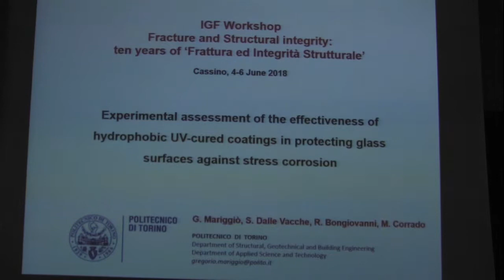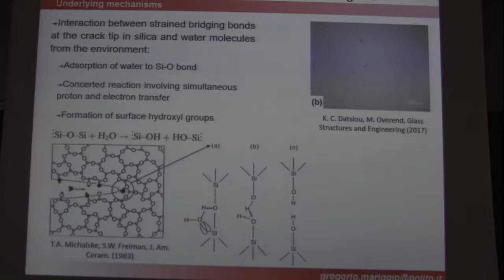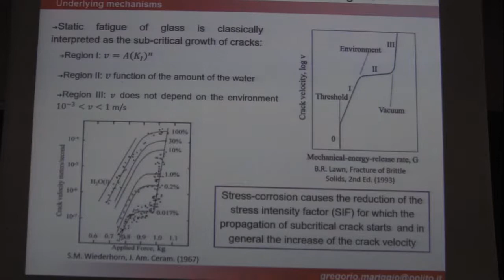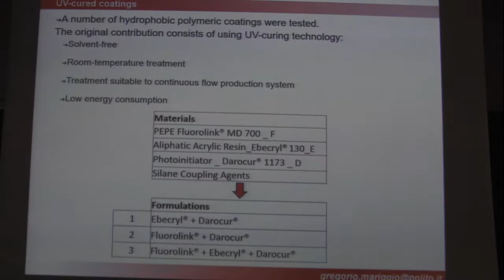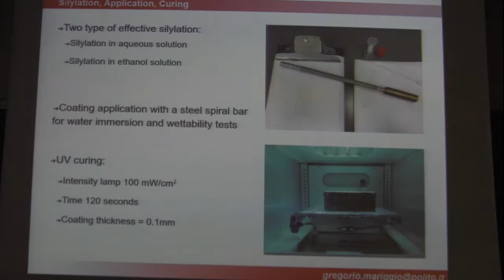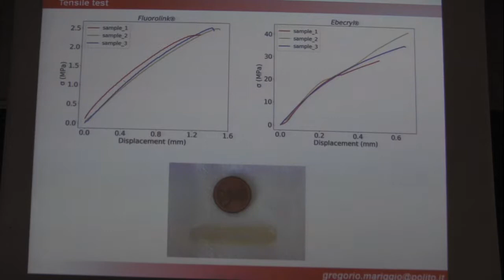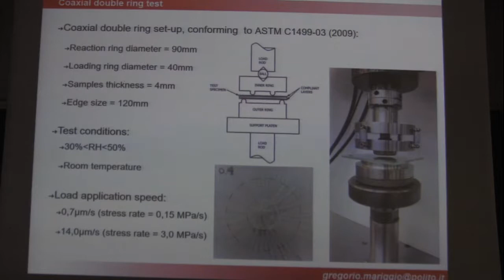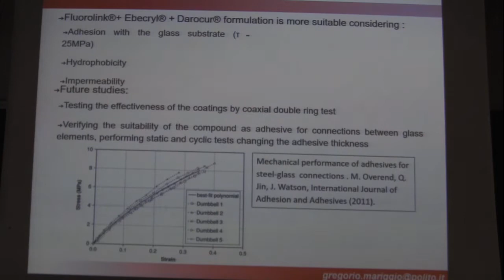Experimental assessment of the effectiveness of hydrophobic UV cured coatings in protecting glass su